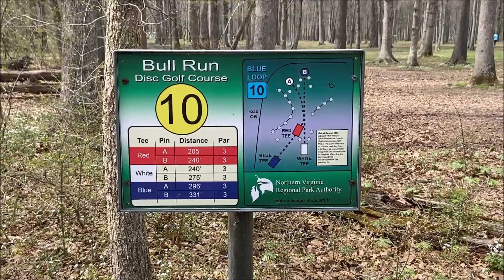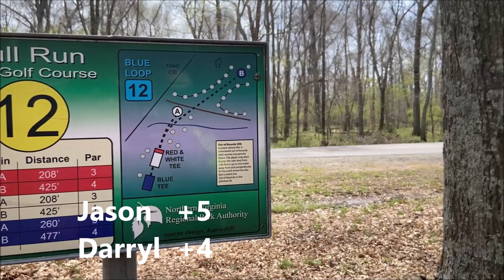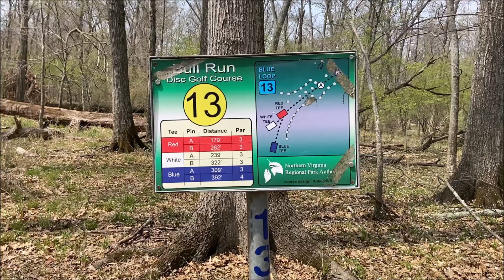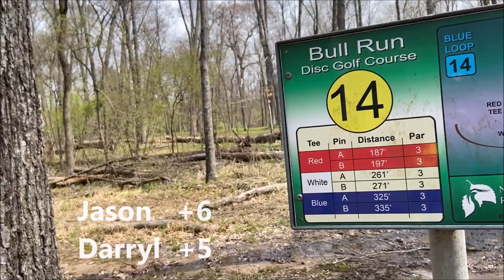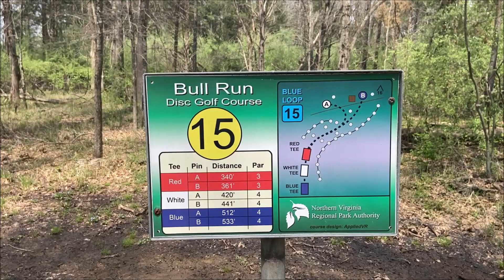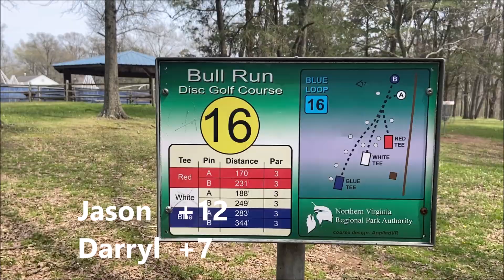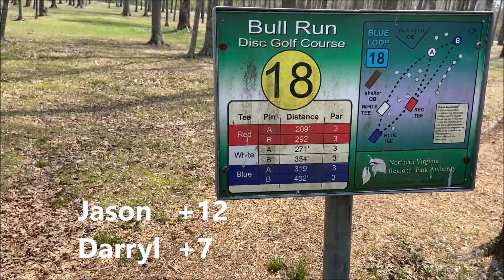Two Amateurs Play Disc Golf: Bull Run Regional Park Back 9 in Centreville, VA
Hey Everyone,   Heres Two Amateurs Play Disc Golf: Bull Run Regional Park Back 9 in Centreville, VA